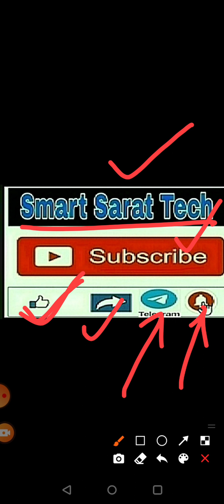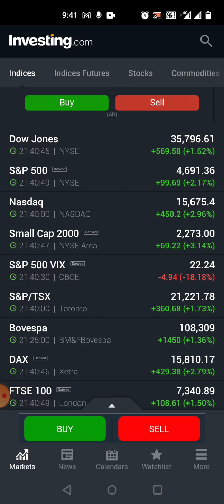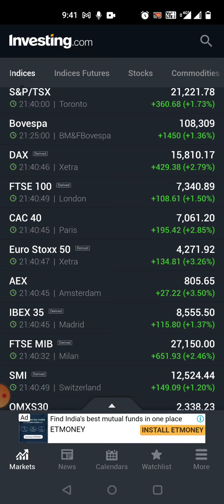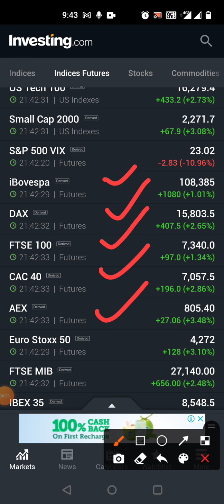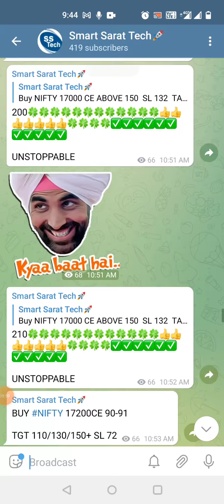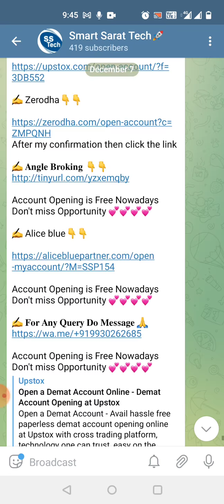आमीरका बाज़ार से आई बड़ी अपडेट, वर्ल्ड मार्केटparty चल रही है, कल nifty and BANKNIFTY में क्या होगा?